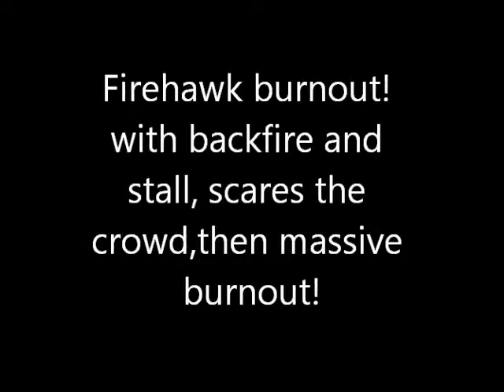Pontiac Trans Am at Moon Township car show, Burnout with BANG!